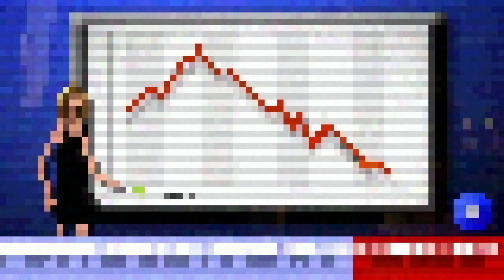RIOT - Civil Unrest | Angespielt ☢ [Lets Play - Deutsch]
►Titel: RIOT - Civil Unrest
►Genre: Indie, Simulation, Strategie, Early Access
►Entwickler: Leonard Menchiari , IV Productions
►Publisher: Merge Games
►Veröffentlichung: 6. Dez. 2017